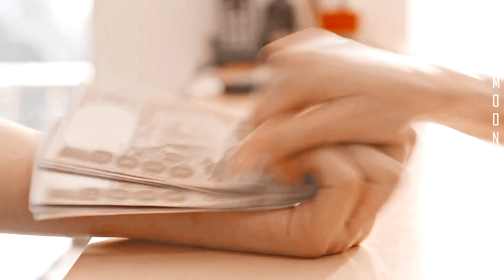Tayland Klip | This Girl - Yeni Dizi ✨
Drama Name - Dizi Adı: Girl Nextroom Richy Rich